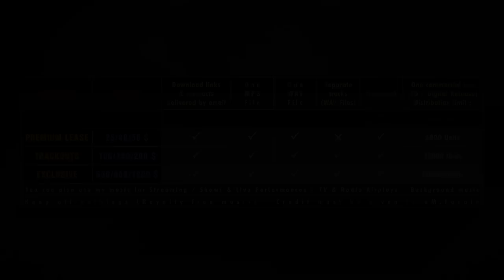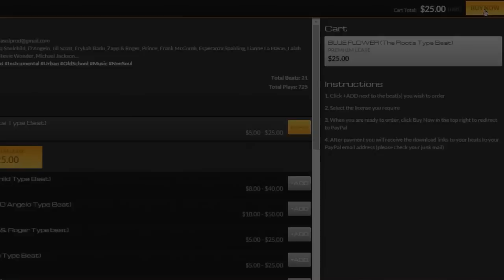⚫➤ VINTAGE SLOW JAM Instrumental (With Bridge) ❝ SWEET EXTASY ❞ Sexy beat by M.Fasol - FPIB#12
Sorry, you can't lease it exclusively anymore, you can only obtain a non exclusive license Don't worry voicetags are removed when you buy a license of use

This instrumental was composed / performed / produced / mixed / mastered
by M.Fasol for FASOL PROD ™️

It took a looong time to create these characters & to animate them !!! It would be great !!!

FOLLOW ME ON :

NEW !!! FIND MERCH & ARTWORK in connection with my music on
♥♥♥♥ REDBUBBLE ♥♥♥♥

⊜ MOST USED SOFTWARES ⊜ :

AUDIO :

Cubase + Pro Tools + Native Instrument Kontakt + Scarbee Red Bass + Scarbee Vintage Keys + PM Mark One + Art Vista Virtual Grand Piano + Hypersonic + Korg Legacy Cell + Linplug Octopus...etc